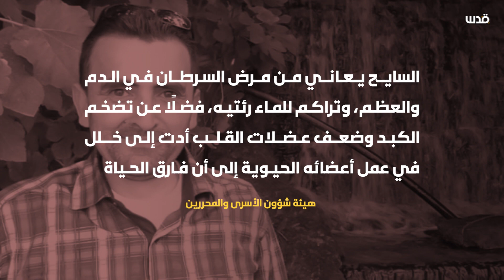4 أعوام من القتل البطيء داخل سجون الاحتلال.. بسام السايح_شهيدًا